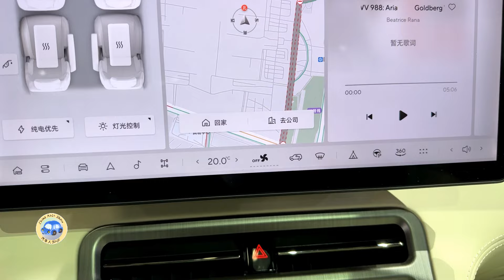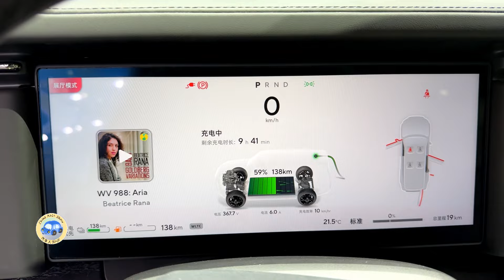2024 Polestones 01 Walkaround | Extended range SUV |—2024 Beijing Motor Show